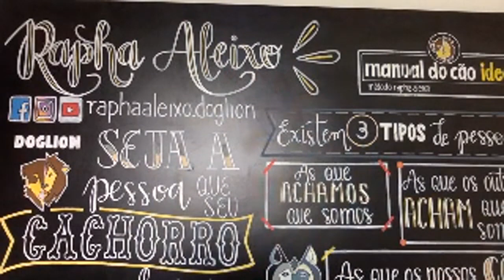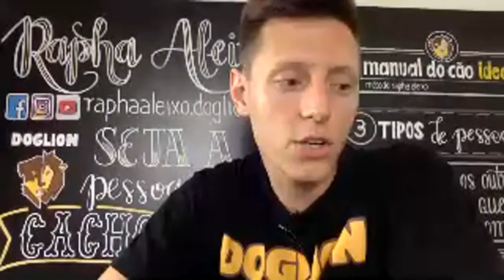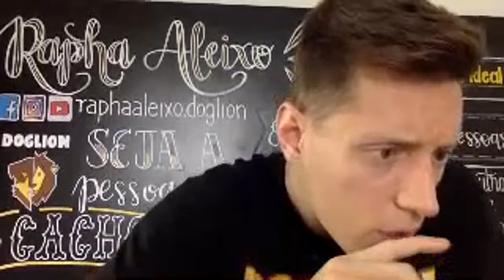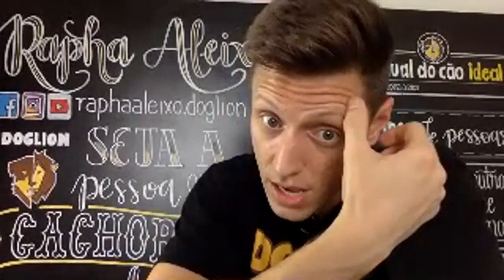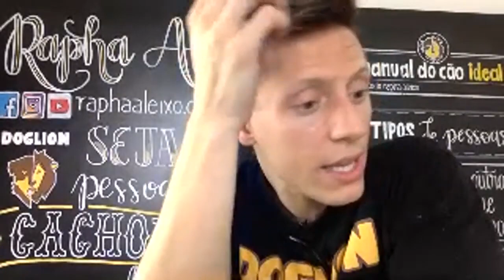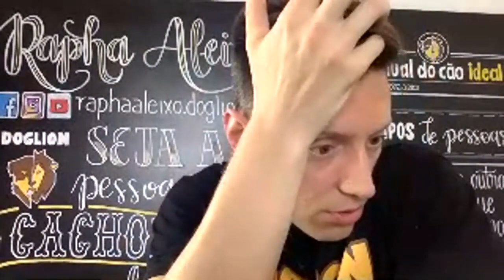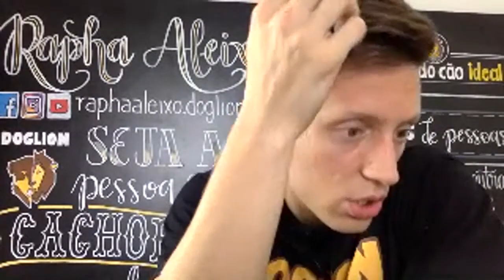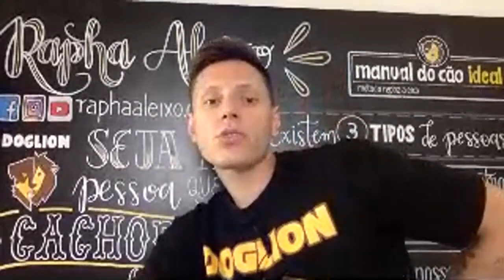#23 Notícia do Cão - O cocô do seu cachorro pode te trazer alegrias